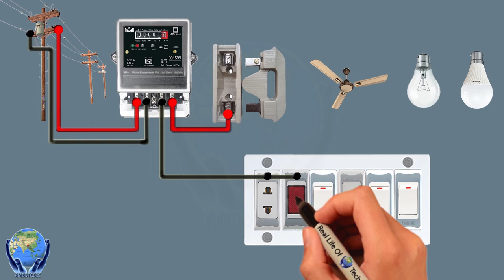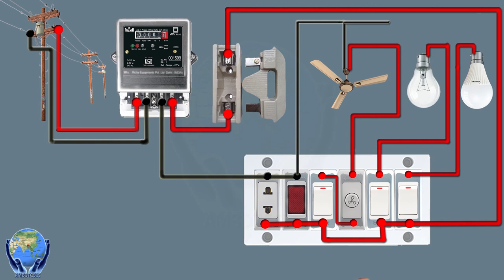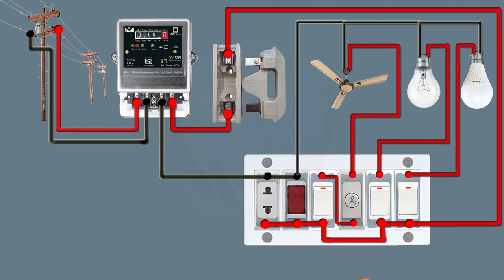Electrical meter and switch board wiring animation video, single phase,DIY HOUSE WIRING animation...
In this video, I have explained to you very well that how to do your electrical house wiring connection,
HOUSE WIRING SINGLE PHASE ENERGY METER WITH LIGHT FAN CONNECTION WIRING DIAGRAM
Hello Friend..